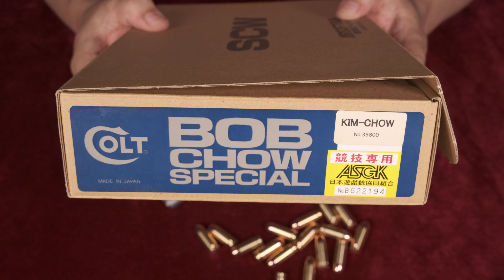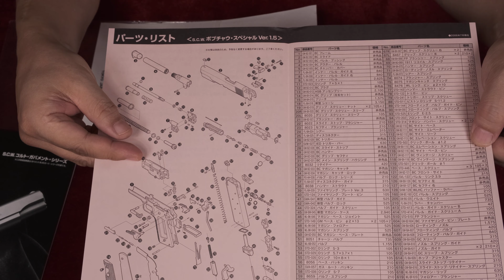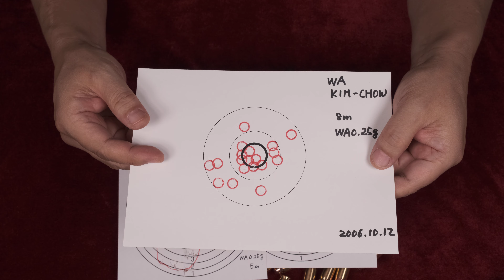KIM CHOW / ウェスタンアームズ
◆2006年頃のモデル。
◆初速測定、試射結果は06年と現在比較、グリップ分解～ベルトクリップ点検など